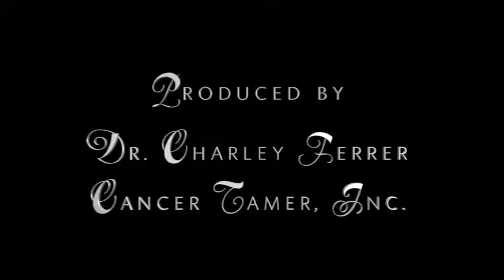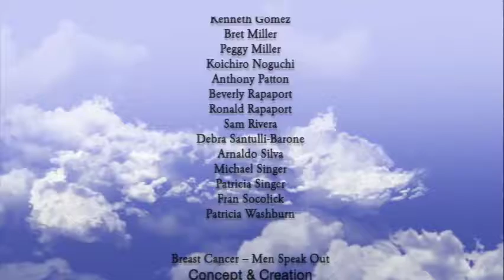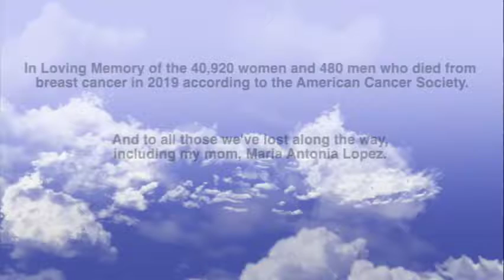Breast Cancer Men Speak Out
This was videotaped at our MBCC Orlando Conference 2019!
In this ground breaking mini-documentary, we talk to men and their loved ones about breast cancer and their experiences, fears, and challenges after being diagnosed with breast cancer. Many thanks to Male Breast Cancer Coalition and their members for participating in this valuable documentary. Third documentary produced by Dr. Charley Ferrer, founder of Cancer Tamer.
Live with ROARING passion,
Dr. Charley Ferrer
President & CEO
Cancer Tamer Foundation, Ltd